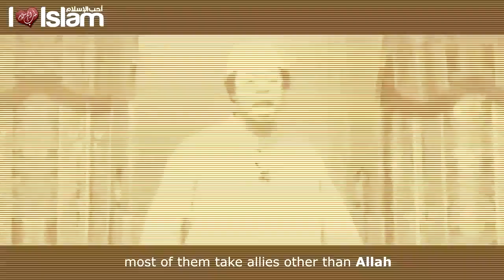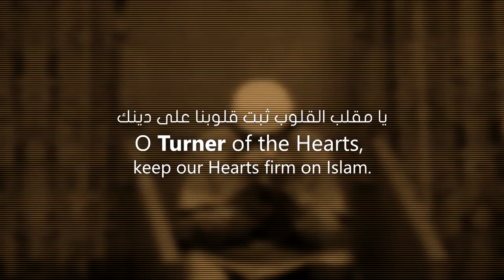I Used To Be A Kafir "DISBELIEVER" Emotional and POWERFUL||Teachings Of Islam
Teachings Of Islam
TeachingsOfIslam